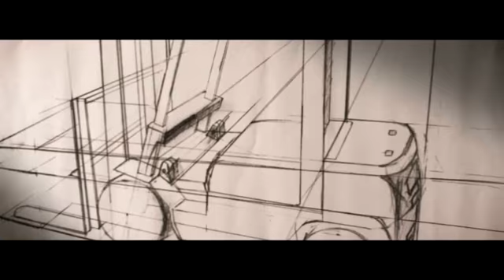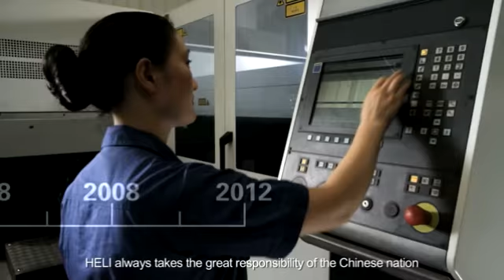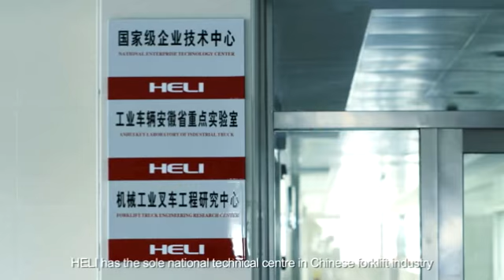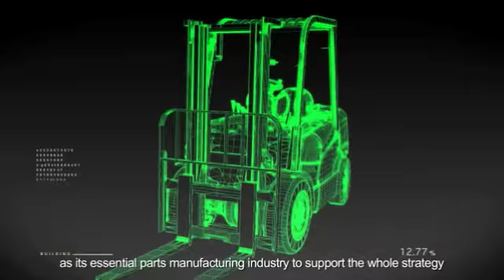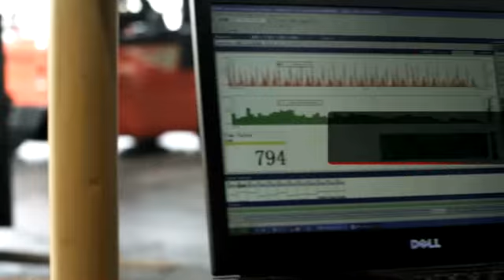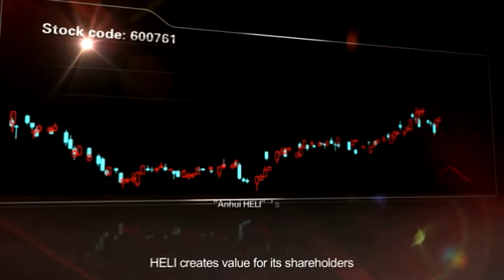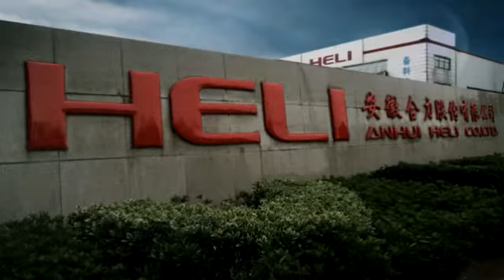HELI lifting the future video